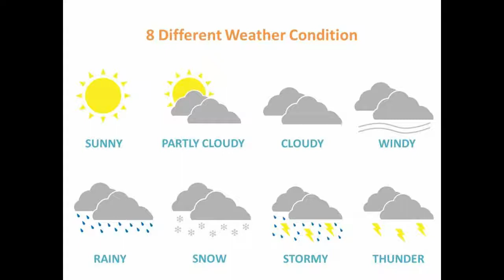IELTS Speaking Mock Test Topic Weather/Climate Band 8 part 1 2 & 3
Hello, My name is  Anna Angelina. I come from  Sendai City Japan . I am an instructor of Spoken English and IELTS. I Established “ LAVIE SCHOOL OF ENGLISH LANGUAGE “ when I came to Pakistan. With a vision of Helping people learning English and get them their required bands. The experience has  been  tremendously overwhelming for me, understanding the culture and people of the country. It’s been One and half  year I am running this  institute. I have taught by far 150 students. Who ae sucessfully persuing their lives and getting their goals in a brilliant way.
Your Welocomed to join me if your also one of those people, besides learning Grammar from your 3rd Grade you still find it troublesome to speak in English fluently. All those people can also seek help who are planning  to Migrate abroad by  attaining their required bands.
Months and Seasons
In English, we have a slightly more complicated system of months than other languages. In some countries, it is very easy to learn the months – they just go “first month,” “second month,” “third month,” and so on. However, in English all our months have unique names with old origins. Unfortunately, you need to learn them all and be able to name them without too much hesitation.

There are thankfully only four seasons:

Spring
Summer
Autumn (or Fall, as it’s called in America)
Winter
So that’s only four words to remember – or five, if you remember the American term too.

Of course, the seasons will fall into different months depending on where you are in the world. Where I grew up, winter lasted from November to February. Spring was from March to May. Summer lasted from June to August. And autumn arrived in September and lasted through October. As the topic of seasons may come up in the IELTS exam, you should be able to state this basic information quite readily for your country.

Note: Remember that some places also have hot seasons, rainy seasons, and dry seasons!

Describing Climate
The seasons bring with them different sorts of weather. Another way to say weather is climate. As you may be asked about seasons or climate, you should be able to talk about both. At the most basic level, you should know the different kinds of weather:

sun (sunny)
rain (rainy)
wind (windy)
These, of course, would only get you a quite low IELTS score. Instead, you should aim for a flexible and advanced grasp of language for describing seasons and climate. You should try upgrading your language for variety and specificity.

Hot weather could be described as:

sweltering
roasting
boiling
and cold weather as:

freezing
chilly
You could be more precise and talk about the temperature:

It rarely gets about fifteen degrees Celsius.
In summer, it can reach forty-five degrees Celsius!
You could also mention factors like humidity, precipitation, aridity, or wind chill. All this builds up to a more interesting and accurate description of the climate. You can actually find some great examples of this by looking on Wikipedia for places to describe. Here’s a link to my hometown. It contains some great language for describing climate!

The Effects of Weather
This is something that’s a bit overlooked but nonetheless very important in describing weather. Think of it this way: How does weather make you feel? Go beyond the basics – happy or sad or uncomfortable – and think about its physical and mental effects. Let’s look at some descriptions of how weather affects people:

My teeth are chattering. (very cold)
I’m drenched. (very wet)
I’m sweating like crazy. (very hot)
I’m soaked right through. (very wet)
I’m frozen to the bone. (very cold)
In the IELTS, when asked about weather, there’s a good chance it will be a personal question and so you should be able to talk about your reaction to the weather. Think about how it made you feel and then describe that sensation.

Moreover, what about your habits? Do you stay indoors on rainy days? Do you go out in temperate weather? Do you prefer hot or cold weather? How do these affect what you do in daily life?

Cue Card
Here’s a possible IELTS part 2 question about seasons:

Describe your favourite season.

You should say:

what the season is and when it occurs
what the weather is like during this season
what your typical activities are during this season
and explain why it is your favourite season.

In analyzing this question, you need to think about what vocabulary to use and also how long you can reasonably talk about each part of the question. I think this is actually a quite difficult question because there isn’t that much to talk about. You could easily mention the month and weather in just ten or twenty seconds, and then have to talk about your activities and reasons why you like it for another minute. So think of anything extra you’d like to add.